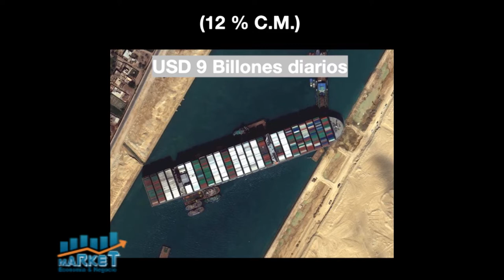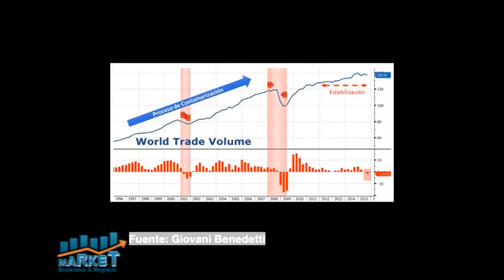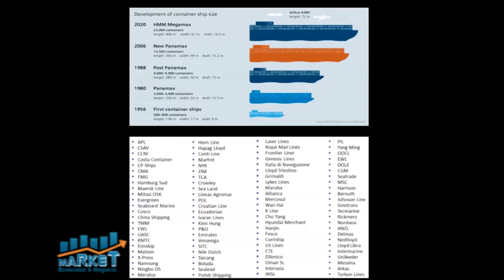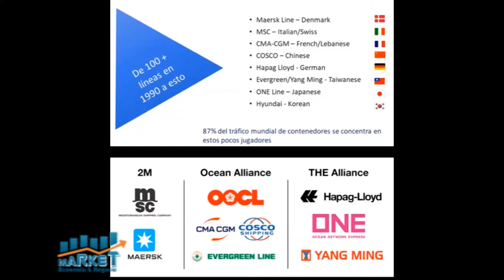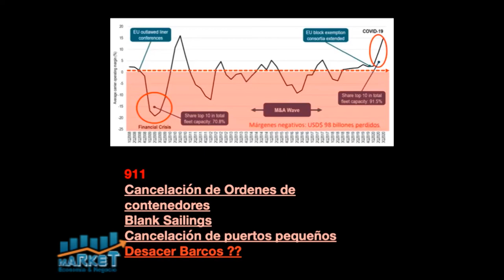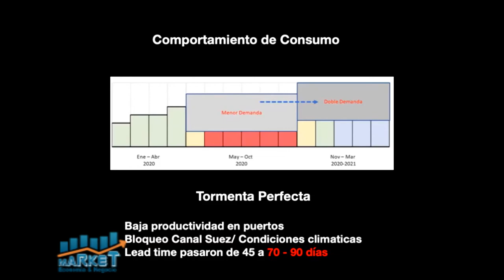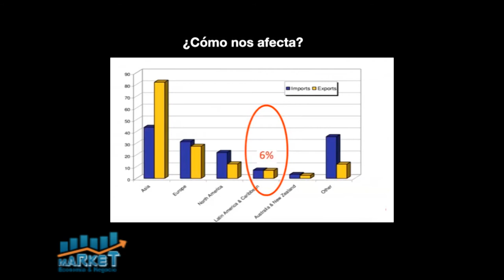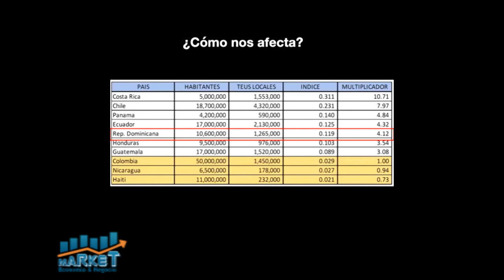Desafio de la logística global, entrevista al economista Victor Navarro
B-2, 10 de mayo 2021